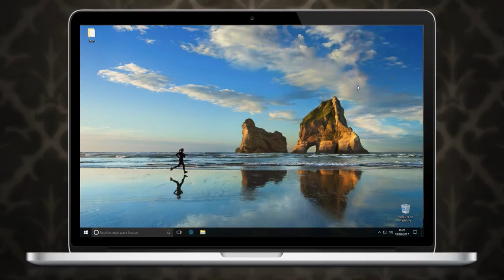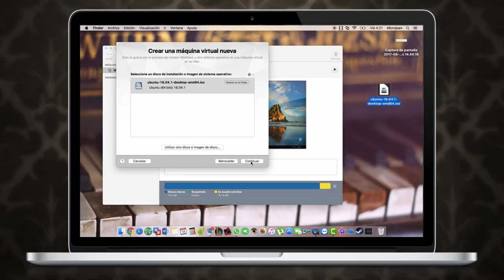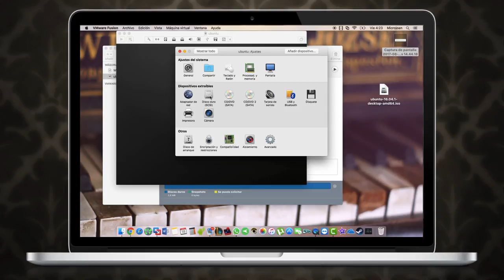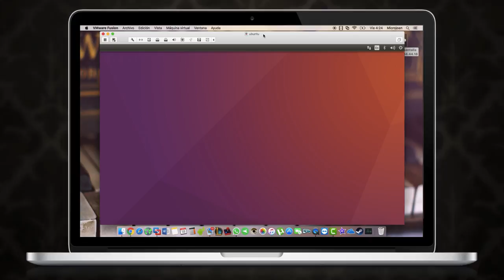Hacer maquina virtual en 2 minutos // MAC OS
Descargar vmware: (contraseña TodoTuMac)